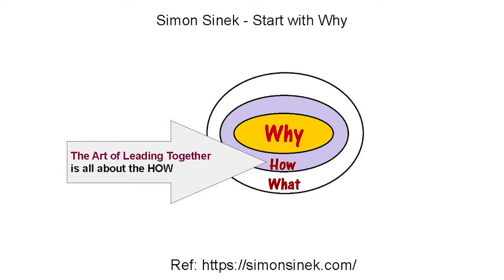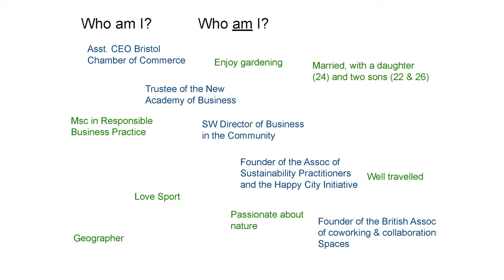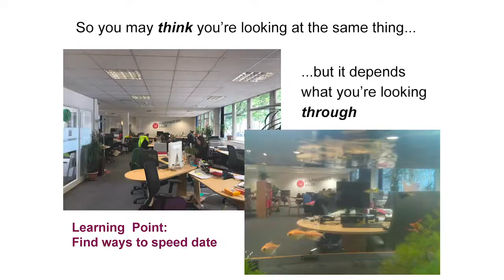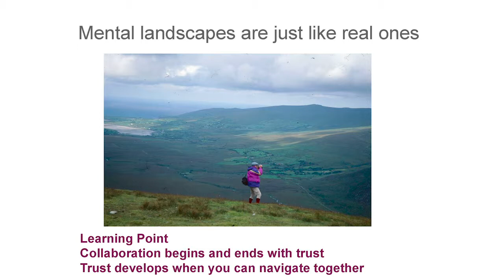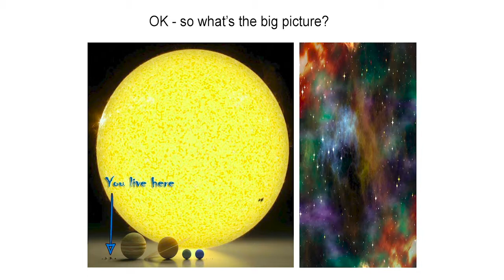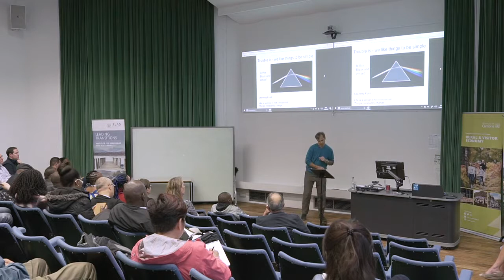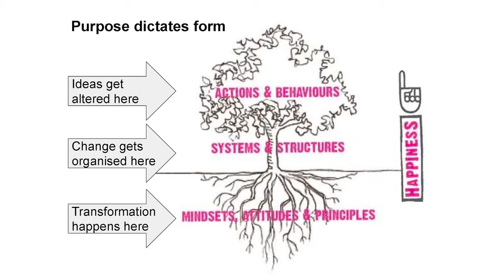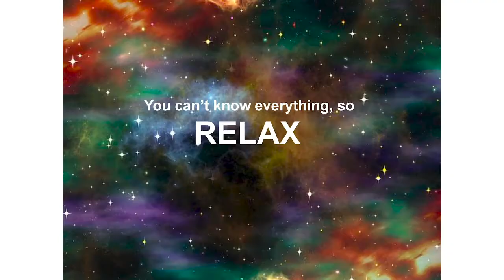Mike Zeidler - The Art of Leading Together: How to develop your collaborative advantage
IFLAS Open Lecture from 11th June 2019